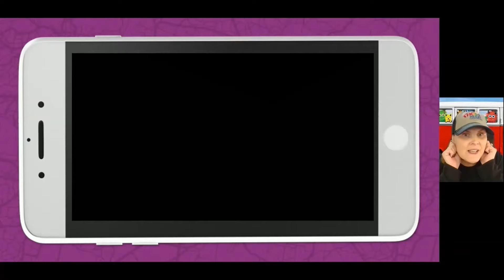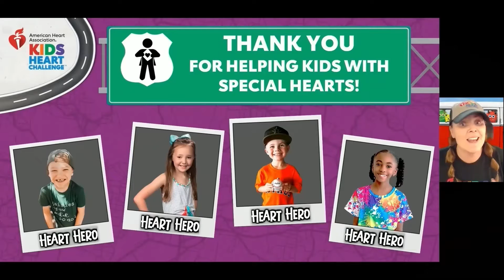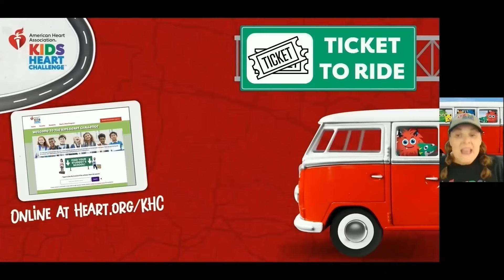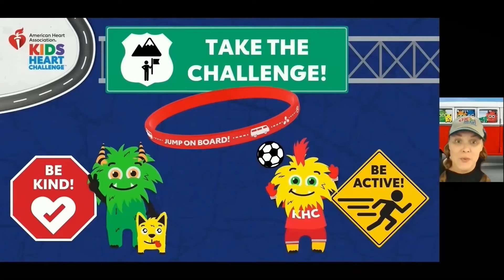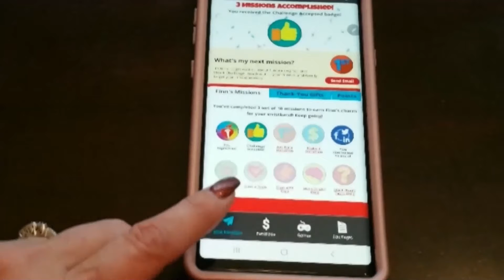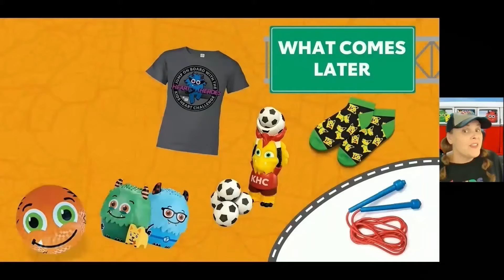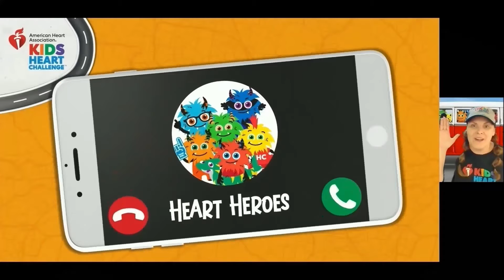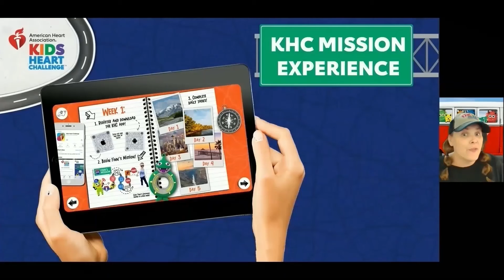Carroll T Welch Elementary KO Video